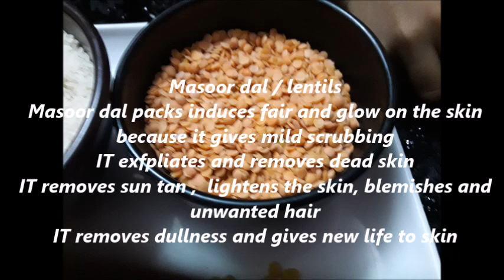MAKE BABY PINKISH FAIR/WHITE IN 1 WEEK HOME REMEDIES FOR BABY FAIR SKIN/FAIR COMPLEXION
HOME REMEDIES FOR BABY FAIR SKIN. HOW TO MAKE BABY FAIR AND PINK